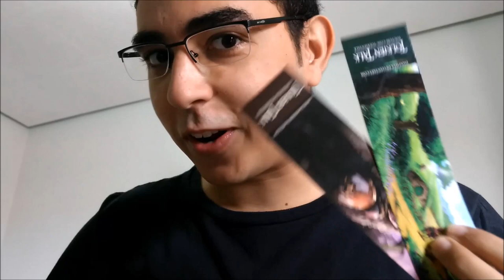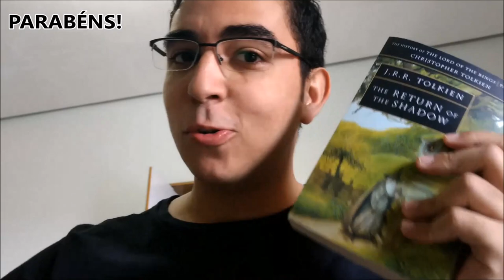RESULTADO do 1º Concurso Cultural: HoM-e | TT Extra 38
Conheça AGORA os ganhadores do 1º Concurso Cultural do Tolkien Talk - Dragão verde! quem será que ganhou os volumes do The History of Middle-earth? Muitos poemas vieram até nós e o resultado foi tão bom que resolvemos... opa, assista e descubra!

Amazon Prime: amzn.to/2LLDY1Z
Padrim: goo.gl/7n4cjd

APRESENTAÇÃO
Felipe Gabriel

EDIÇÃO
Cesar Machado

MÍDIAS SOCIAIS

TRILHA SONORA